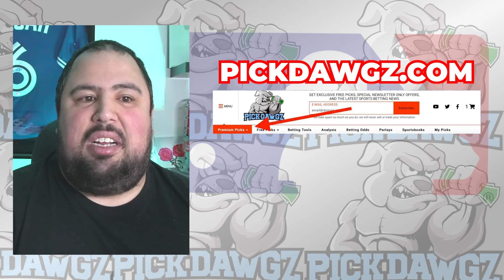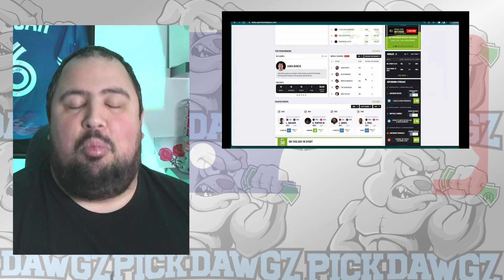Chicago Cubs vs Toronto Blue Jays 8/18/24 MLB Pick & Prediction | MLB Betting Tips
The Toronto Blue Jays face off with the Chicago Cubs in Sunday’s MLB Baseball action. Get Chris' Expert Pick and Prediction for this game.